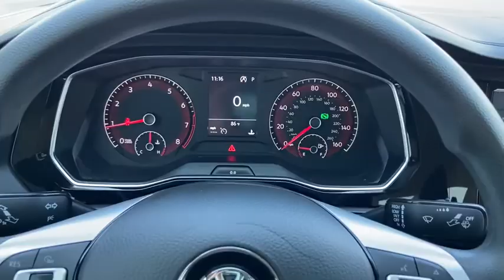2019 Volkswagen Jetta Lithia Springs, Douglasville, Powder Springs, Smyrna, Atlanta, GA E12168A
Platinum Gray Metallic Used 2019 Volkswagen Jetta available in Lithia Springs, Georgia at John Thornton Chevrolet. Servicing the Douglasville, Powder Springs, Smyrna, Atlanta, GA area.
2019 Volkswagen Jetta 1.4T S - Stock#: E12168A - VIN#: 3VWC57BU9KM086736